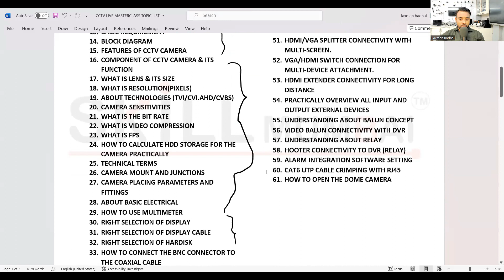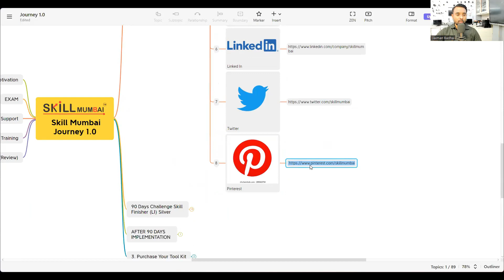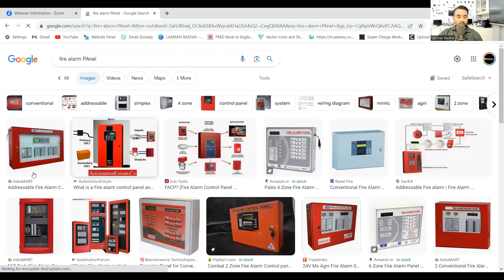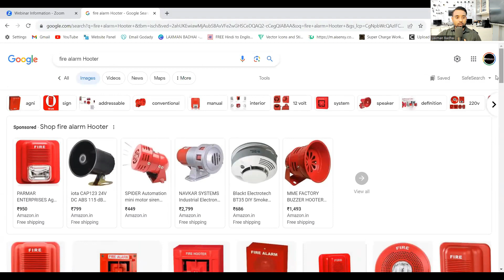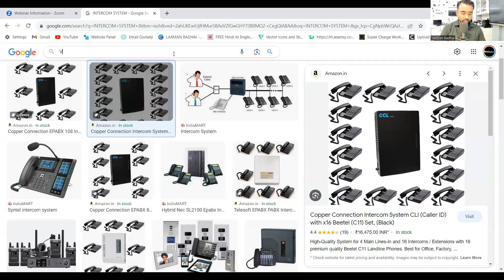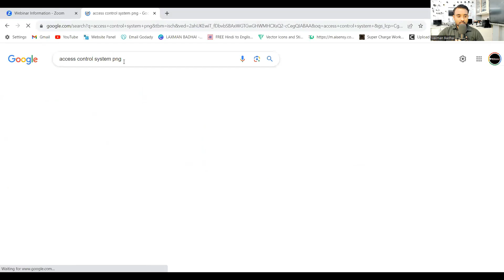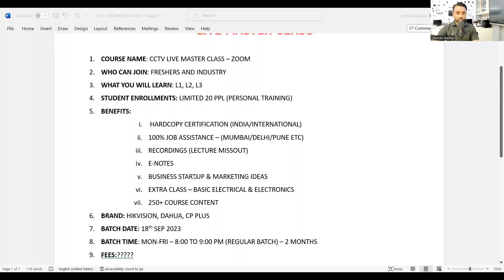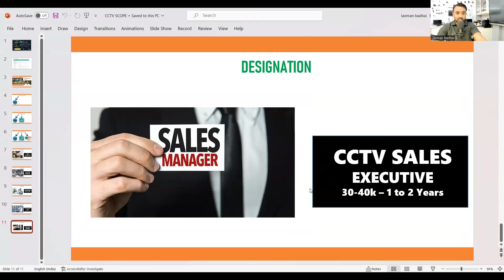🔴 Live CCTV Camera Training Regular Batch Started | Day 1 | Hindi | SKILL MUMBAI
Hello Students,
We have started a Live CCTV Camera Training Class from 18th September 2023. Do you Want to Join this Ongoing Batch then Contact Our Team for More Info.

We are an ISO Certified Company 9001:2015 Also Registered with the MSME Govt of India. We provide our Training Via our Online as well as Offline Content. Skill Mumbai Faculty are Highly Qualified and Experienced in the field of Digital Electronics.